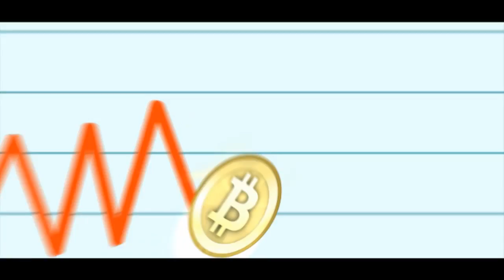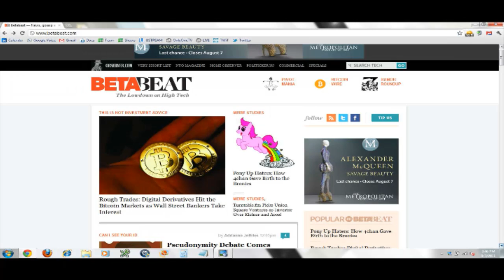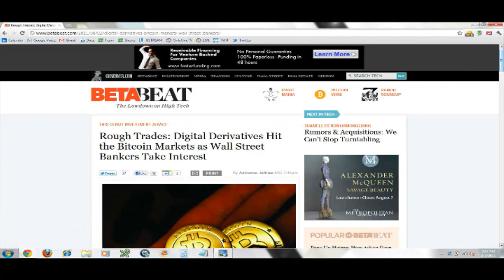The Bitcoin Show - Episode 034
Guest: Adrianne Jeffries - Journalist - The New York Observer & BetaBeat . com

Digital Derivatives Hit the Bitcoin Markets as Wall Street Bankers